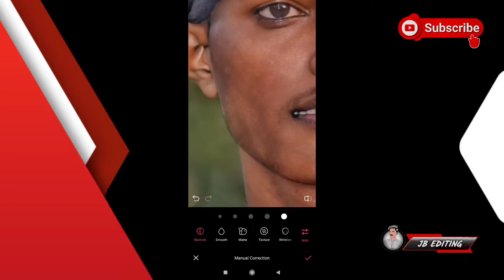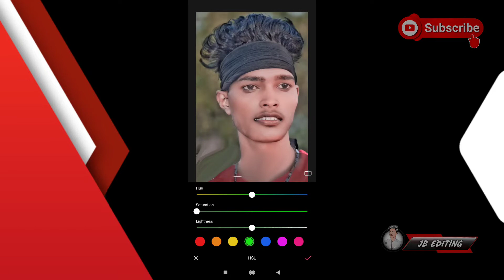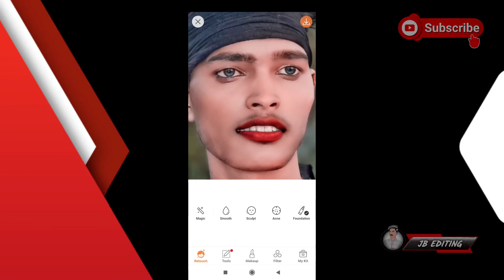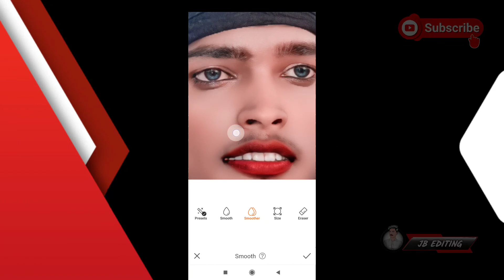Epik Photo Editing kaise Kare || Photo Editing kaise Karen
🔹🔸🔶 𝐘𝐨𝐮𝐫 𝐐𝐮𝐞𝐫𝐢𝐞𝐬 🔶🔸🔹

🔸Epik Photo Editing Background Change
🔹Epik Photo Editing Kaise Kare
🔸Epik Photo Editing Background Blur
🔹Epik Photo Editing App Kaise Use Kare
🔸Epik Photo Editing Kaise kare Background
🔹Epic App Se Photo Edit Kaise Kare
🔸Epic App
🔹Epik App
🔸Epic App Kaise Use Karen
🔹Epic App se Background Kaise Change Kare
🔸Epic App se Photo Editing Kaise Kare
🔹Epic App Kaise Chalayen
🔸Epic App Me Background Kaise Change Kare
🔹Epic App se Photo Edit Kaise Karte Hain
🔹Epic App Ko Kaise Use Karen
🔸How To Use Epic App
🔹How To Use Epik App
🔸Epic Photo Editor
🔹Epik Photo Editor
🔸Epik App Kya Hai
🔹Epic App How To Use
🔹Photo Editing
🔹 1 Click Me Background Change

🔹🔸🔶 𝐕𝐢𝐝𝐞𝐨 𝐑𝐞𝐥𝐚𝐭𝐞𝐝 𝐇𝐚𝐬𝐭𝐚𝐠𝐚𝐭 🔶🔸🔹

                         𝐈𝐧𝐬𝐭𝐚𝐠𝐫𝐚𝐦 𝐈𝐃